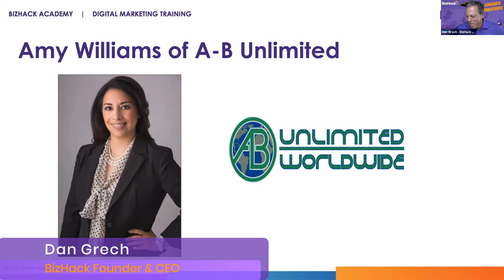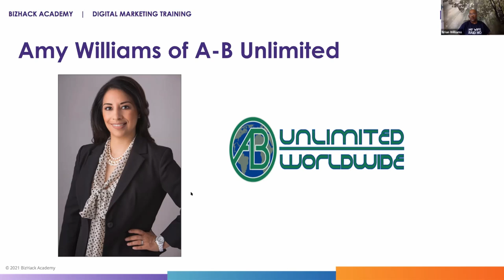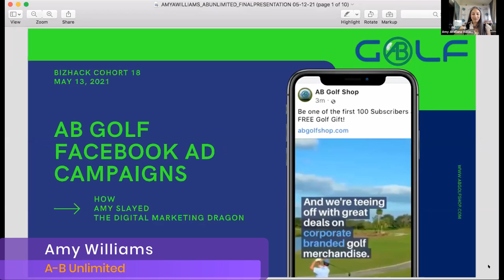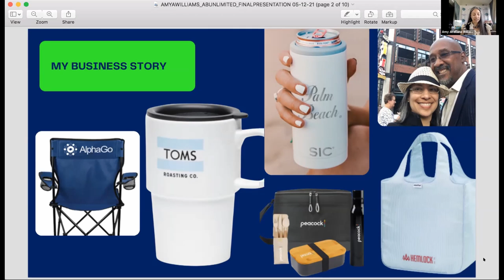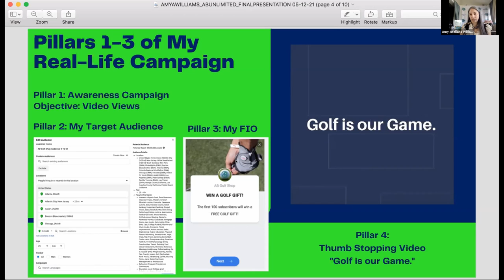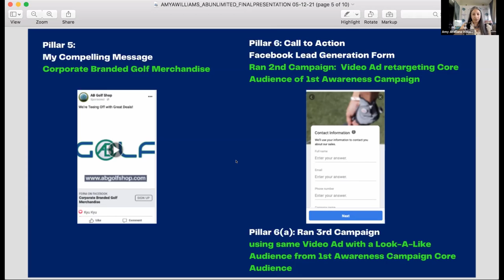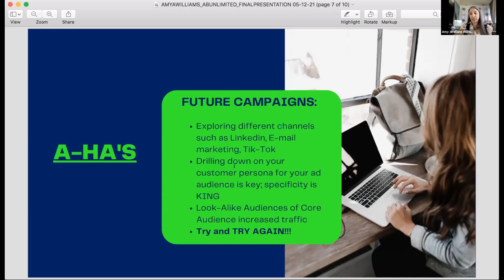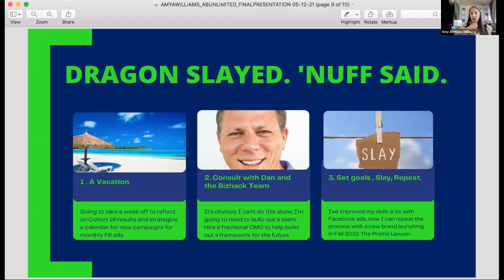✅ Digital Marketing CASE STUDY | Business Stories Real Ad Campaign: Amy Williams - AB Unlimited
Amy Williams was diagnosed with a neurological disorder as a child and was told by doctors that it may prevent her from doing day-to-day tasks. Amy went on to defy the restrictions that had been placed on her throughout her life to found AB Unlimited, a company that produces marketing and promotional products for companies.

Because her parents always encouraged her to embrace what makes her different, her mission now is to help other businesses showcase what makes them unique on customized merchandise. As part of the 18th Cohort of the Digital Marketer’s Edge course, Amy worked to level up the marketing of her new brand, AB Golf, which focuses on producing customized golf equipment and merchandise for corporations and their executives.

Amy used audience targeting and video advertisements as she made her way through the course and was able to generate new leads as a result of the tools she applied. Amy plans to continue to utilize the help of the BizHack team to build up AB Unlimited’s marketing strategy to produce long-term benefits. Amy’s hard work and commitment to her involvement in BizHack Academy’s programs earned her the BizHacker award for Cohort 18, the highest honor we bestow. Amy now prepares to launch a new brand called “The Promo Lawyer” using her new digital marketing expertise.